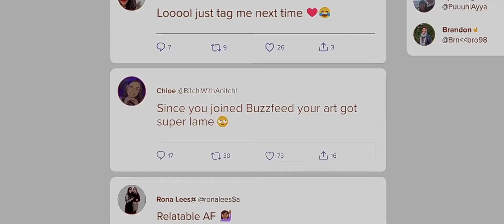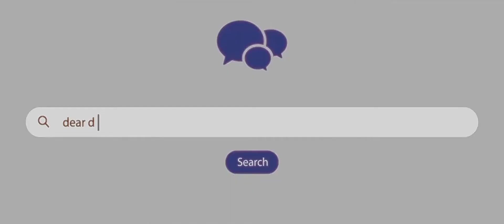DEAD DAVID Tráiler (2023)